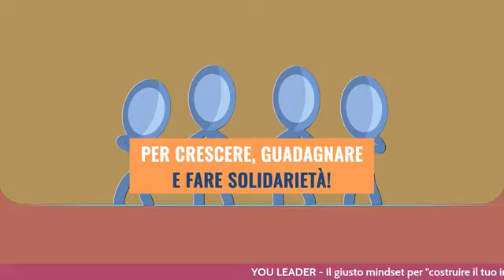YOU LEADER Puntata 185